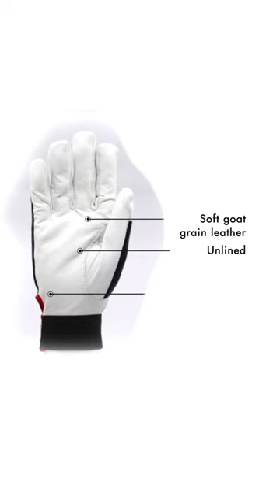Kramp precision glove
Kramp Groep is Europe’s largest specialist in spare parts and accessories for the agricultural industry. Kramp is the essential partner for its customers and suppliers with over 500,000 products online available, 11 distribution centers, and 24 sales offices spread over Europe. Kramp Groep was founded in 1951 and has its headquarters in Varsseveld (the Netherlands). Kramp. It’s that easy.